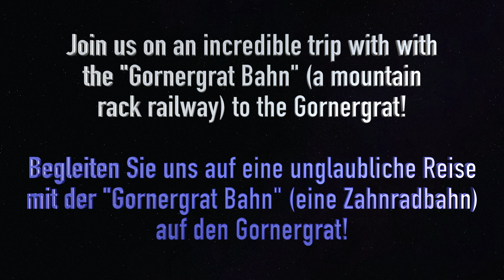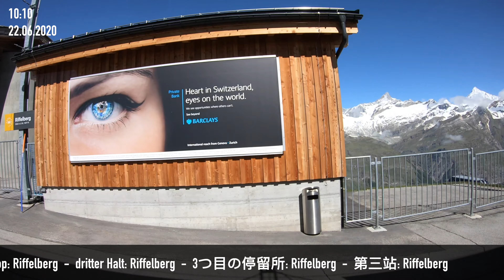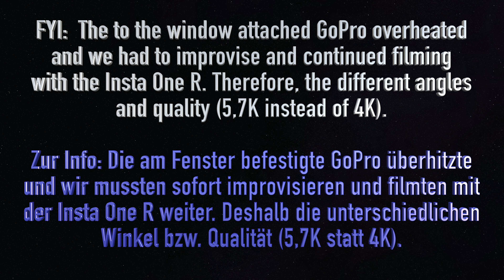Full Train ride to Gornergrat, Zermatt, Switzerland - Beautiful views (extend. Version / 4K)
(December 2020) ** New with Chapter to skip to position searched! **

(August 2020) The Gornergrat Bahn is an electrically operated rack railway and leads from Zermatt over four stations to the Gornergrat. It is the second highest railway in Europe (after the Jungfrau Bahn). From the final station, an accessible path (approx. 5-10 min. walk) leads to a beautiful viewing platform. From there, you can see over 29 four-thousand-metre peaks of the Alps, including the Dufourspitze/Monte Rosa and of course the legendary Matterhorn.

A trip is very recommendable. Free tip (😉): sit at the right side in driving direction for unforgettable views.

Die Gornergrat Bahn ist eine elektrisch betriebene Zahnradbahn und führt von Zermatt über vier Stationen auf den Gornergrat. Sie ist die zweithöchste Bahn Europas (nach der Jungfraubahn). Von der Endstation führt ein begehbarer Weg (ca. 5-10 Gehminuten) zu einer schönen Aussichtsplattform. Von dort aus kann man über 29 Viertausender der Alpen sehen, darunter die Dufourspitze/Monte Rosa und natürlich das legendäre Matterhorn.

Ein sehr empfehlenswerter Ausflug. Gratis-Tipp (😉): in Fahrtrichtung rechts sitzen für unvergessliche Aussichten.

Timeline:
00:00 Start
00:20 Fly over - Google Earth to Zermatt, Gornergrat Bahn
01:07 Start „ride to the Gornergrat“
08:17 First stop - Findelbach
14:15 Second stop - Riffelalp
22:00 Third stop - Riffelberg
25:45 Fourth stop - Rotenboden
30:05 Gornergrat Station
31:15 Breathtaking view at the top of the Gornergrat

Videos taken with:
Gopro 7
Panasonic GH5

@Zermatt Bergbahnen AG @Zermatt Tourismus @Air Zermatt AG @Air Zermatt AG @Valais Wallis @MySwitzerland @Swiss Travel Channel @Swisstravellerslife